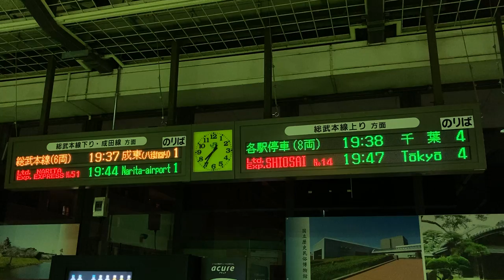JR東日本 佐倉駅 改札 発車標(LED電光掲示板)